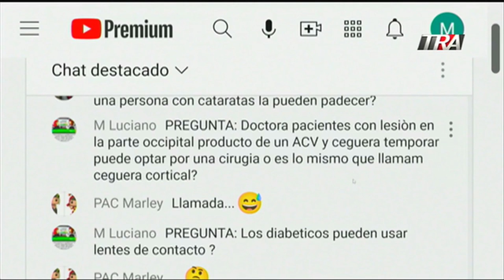Dra. Haronid Vargas, Explica cuáles son los problemas más frecuentes de oftalmología en país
Canal Oficial Periodista Edith Febles